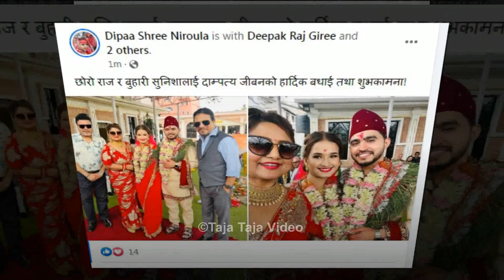अन्तत दिपक र दिपाले गरे छोरा बुहारी सार्बजनिक, दिपाले दिईन् यसरी शुभकामना | Raj & Sunisha marrige